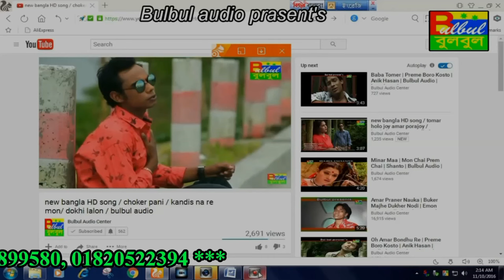Choker Pani Choke Nai / Tumi Nei Ai buke / Hasu / Bulbul Audio Center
Song :  Choker Pani Choke Nai

Album :  Tumi Nei Ai buke

Singer : Hasu